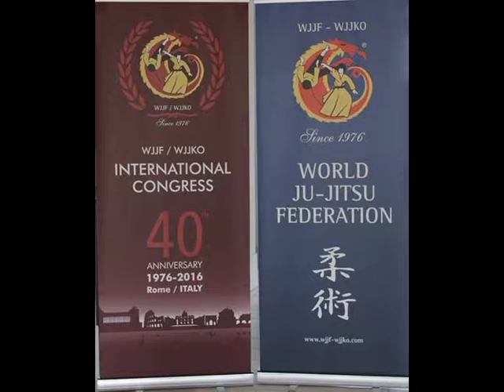Рим 2016 Александр Брюзгин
Международный конгресс
Всемирной федерации джиу-джитсу и кобудо организации
Рим 2016
Мастер - класс,  Александр Брюзгин - 6 дан (Москва, Россия)
WJJF / WJJKO  -  RUSSIA
International Congress of Rome i2016
WJJF / WJJKO
Master - class, Alexandr Bryuzgin - 6 dan (Moscow, Russia)
WJJF / WJJKO  -  RUSSIA